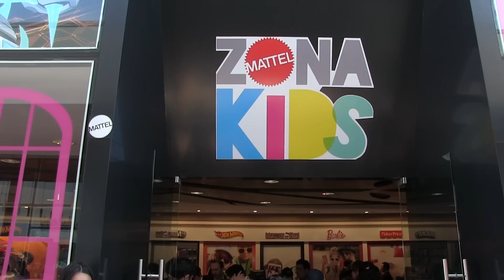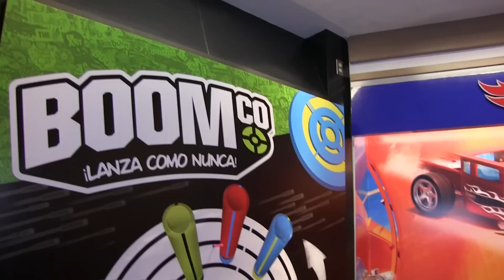Conoce la ZONA KIDS en Liverpool Interlomas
Conoce la ZONA KIDS en Liverpool Interlomas  en la terraza de Liverpool Interlomas, un lugar para chicos y grandes repleto de sorpresas donde los mas pequeños de la casa podrán interactuar con las zonas de Barbie, Monster High, Megablocks, Max Steel, Hotwheels, BoomCo, Fisher-Price y Thomas & Friends.